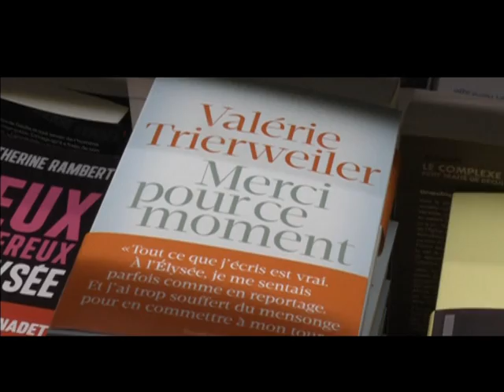POPULARIDADE HOLLANDE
Edição: 05/09/2014